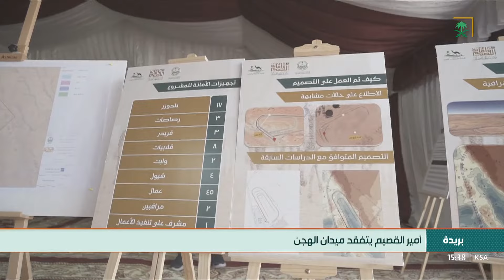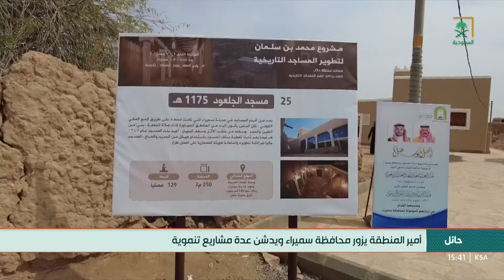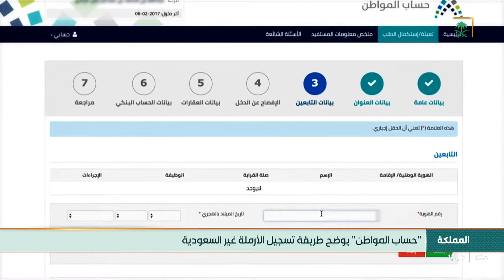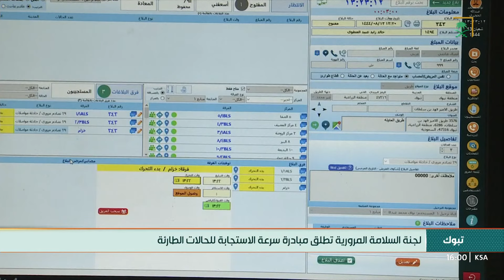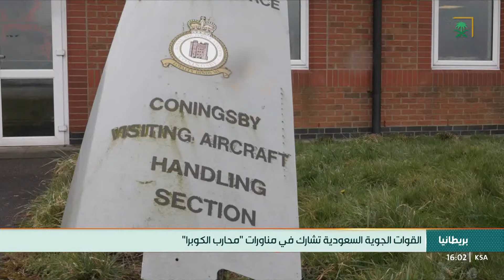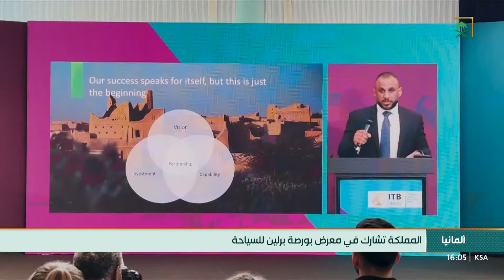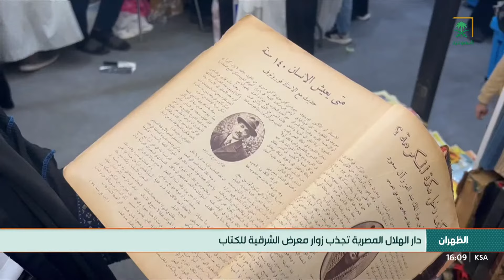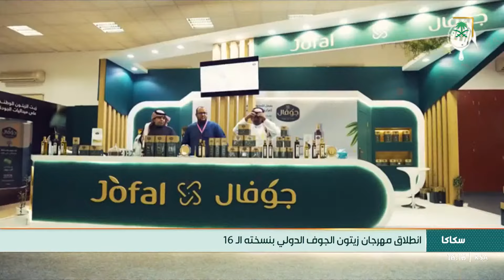نشرة أخبار الظهيرة ليوم الثلاثاء 1444/08/16هـ